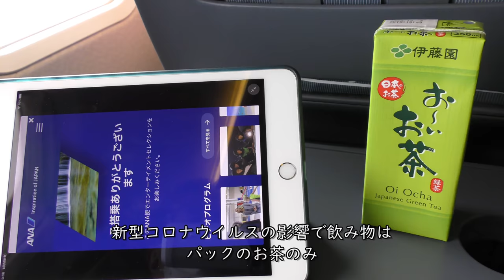機内サービス「おーいお茶」＆松山～今治上空／ANA大分→東京B737- 700(JA04AN)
ANA794便、大分空港→東京羽田空港レアなB737-700(JA04AN)の左側後方座席より撮影した機内サービス「おーいお茶」＆松山～今治上空映像です。

【撮影機材】
Panasonic 4K VZX990M 64GB HC-VZX990M-W
4K ビデオカメラ VZX992M

Everyday Update!